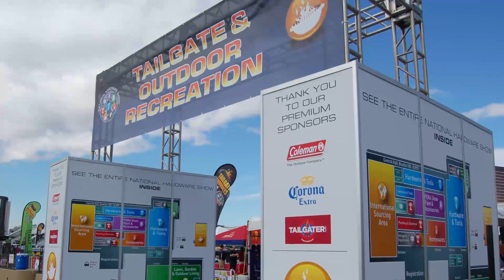Anticipation Builds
As attendees continue to arrive into Las Vegas for this year's National
Hardware Show, exhibitors are busy preparing the halls. Editor Jaime
Koch gives you a sneak peek at some events you won't want to miss and why the NRHA Rethink Retail Conference, running in conjunction with the National Hardware Show, should be on your to-do list. Join NRHA all this week as we provide live coverage of each day at the National Hardware Show.